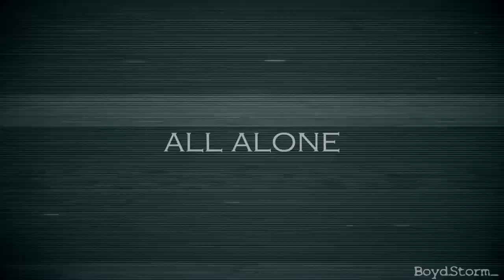[Кучалов] Чалов _ Кучаев | Black magic/Don`t you know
You're the best I ever had

Я сама скоро сойду с ума с ними, но оно того стоит
Будет здорово, если Вы оставите свой комментарий. Это поможет для улучшения видео. Спасибо  (^_-)